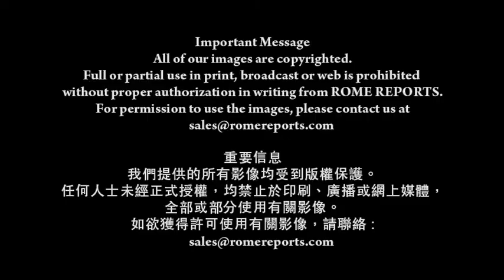教宗方濟各措詞嚴厲，促歐洲各國援助難民